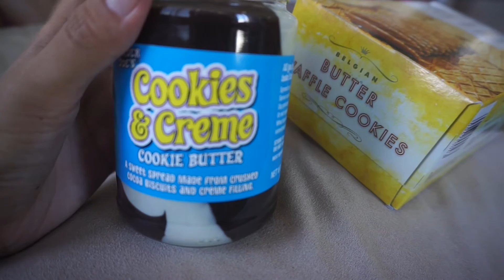Bad Parenting? - July 30, 2016 - Ex2L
Ex2L- Elisha, Erizae, & Liki

Ex2L Channels

EBATES
How I get Cash back shopping online!!!